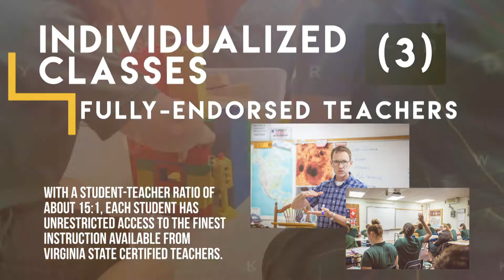#3 of 7 Reasons to choose Roanoke Catholic School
#3 - Individualized classes, fully endorsed teachers. With a student-teacher ratio of 15:1 for all PreK-Grade 12 classes, each student has unrestricted access to the finest instruction available from Virginia state certified teachers.

Want to know more? Come see what we can offer today. Accepting inquiries and applications for PreK-Grade 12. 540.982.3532.